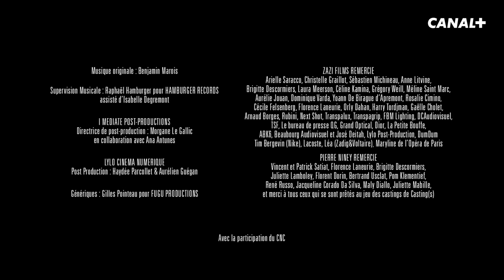CASTING(S) : Les pâquerettes de Marguerite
Quand on auditionne pour un film destiné aux enfants, savoir s'adapter à son public est primordial.

Avec :
Benjamin Lavernhe de la Comédie Française
Guillaume Compiano
Fanny Sidney
Stéphane Varupenne de la Comédie Française
Natasha Andrews
Igor Gotesman

Richard, directeur de casting le plus courtisé du tout Paris, reçoit chaque jour comédiens, chanteurs et figurants désireux de percer dans le métier.
CASTING(S) est une série écrite par Pierre Niney, Igor Gotesman et Ali Marhyar.